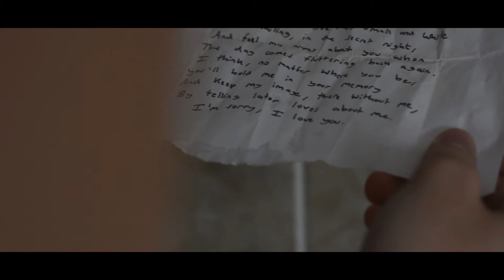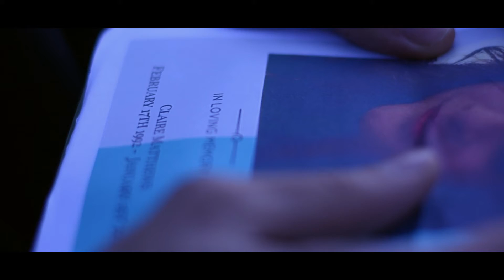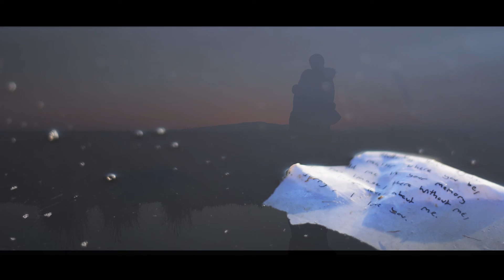'With You' - Short Film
Written and Directed by:

Jon Weston

Starring:

Laurence Scott Devereux

Jessica Hassan.

Director of Photography:

Kitt Sullivan.

Produced by

Jon Weston, Kitt Sullivan, Jonathan Taiwo Ajayi and Raymond Anum